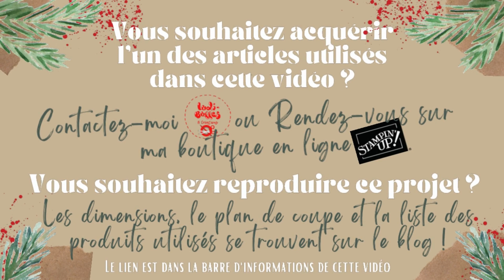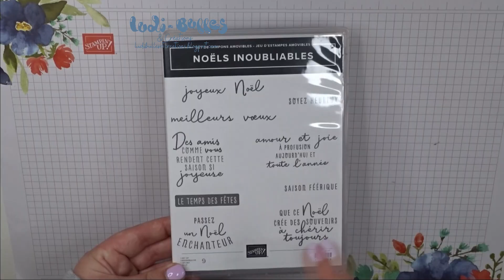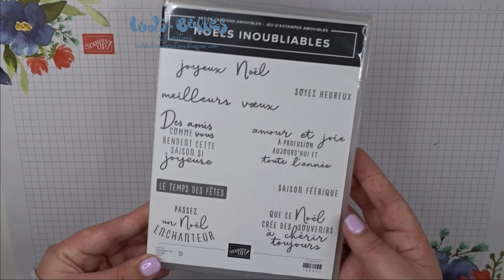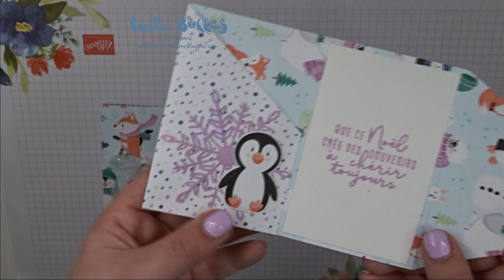*Tutoriel* Pochette pour carte cadeau, simple et rapide avec les produits Stampin' Up!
Dans cette vidéo, découvrez comment réaliser facilement et très simplement une jolie pochette pour offrir une carte cadeau !

Retrouvez tous les détails, toutes les mesures ainsi que les produits utilisés pour ce projet